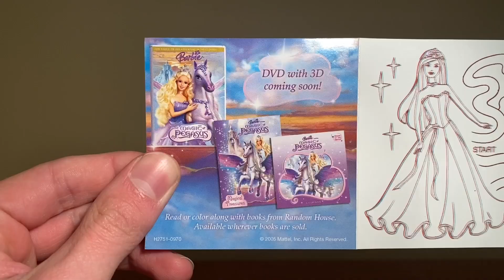Barbie® and the Magic of Pegasus Brietta™ the Pegasus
Here is the gorgeous Brietta pegasus from the movie! I've had this horse since 2011. She came in a lot with Annika and many other older dolls that were all brand new! I'm so happy I can preserve her beauty to this day and show all of you her!